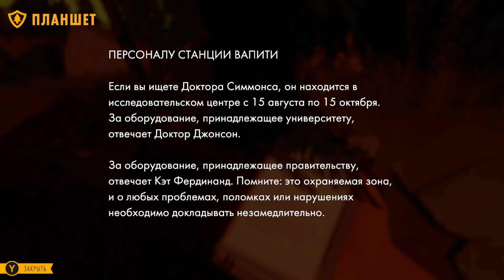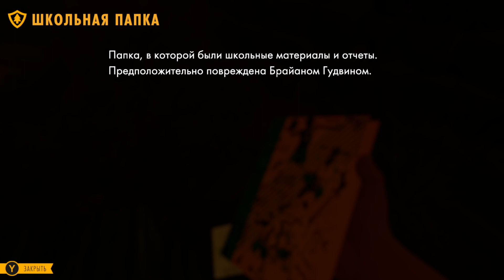Firewatch - 4 - День, ночь, день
00:00 День 77
20:53 День 77
26:30 День 78

Прохождение Firewatch на PC без комментариев. Английская озвучка, русские субтитры.